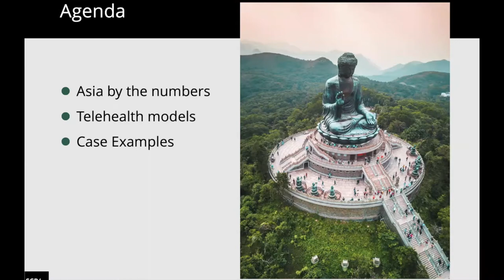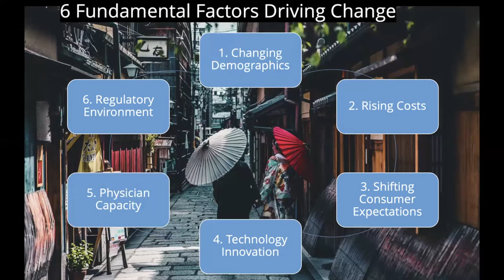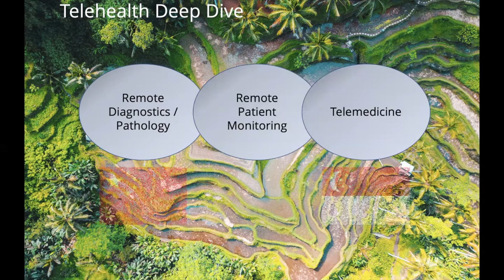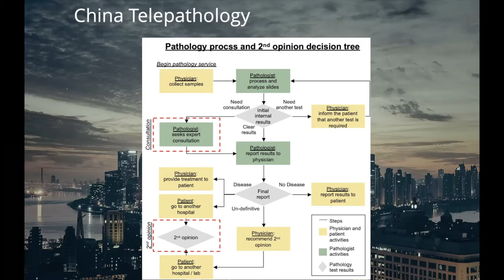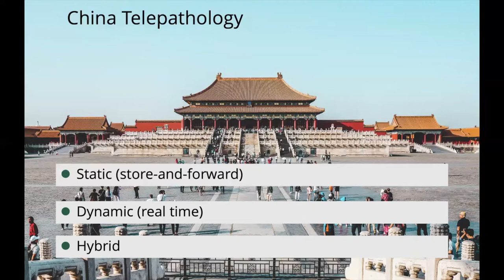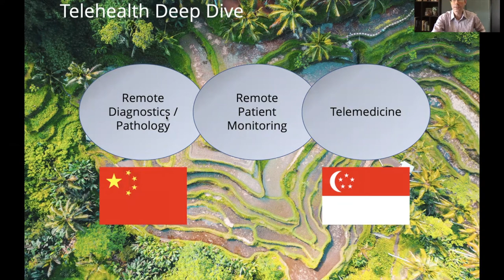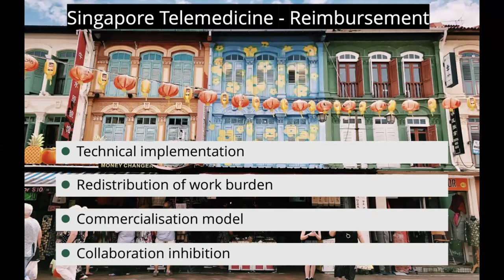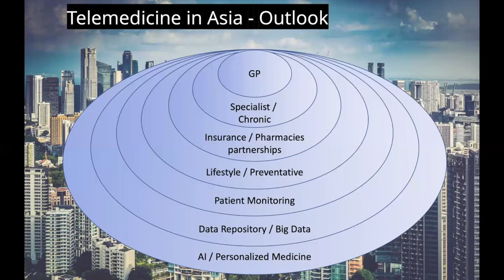Going Global: Opportunities for Telehealth and Diagnostic Companies in Asia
Telehealth developments have accelerated in Asia due to COVID-19 and we see the emergence of local players and business models, particularly at the patient-GP interface. In remote monitoring and diagnostics there are interesting opportunities for US companies based on the strength of their technology solutions and better economics.
In this presentation we look at the following:
- status of telehealth in Asia and how it contrasts with the US environment
- differences in adoption and solutions across countries
- key players emerging locally
- opportunities for US players, including service providers, medtech, and digital health companies
- Asia go-to-market and commercialisation approaches

Presented by: Michel Brekelmans, SCP, Asia